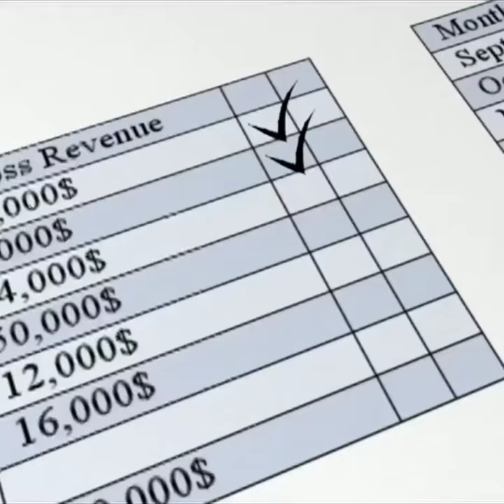Accounting process for Restaurant and Hotels (Mymanager)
The most challenging part for a hotel and Restaurant owner is to maintain accounting process for there business.
Now it's easy with mymanager to maintain accounting in just some click by your phone.